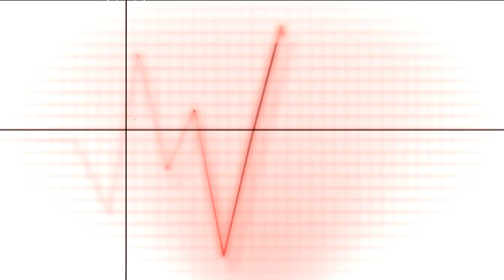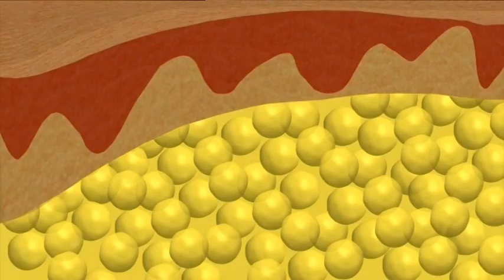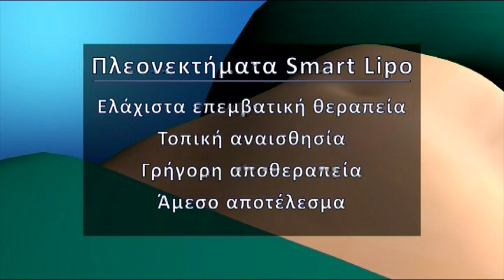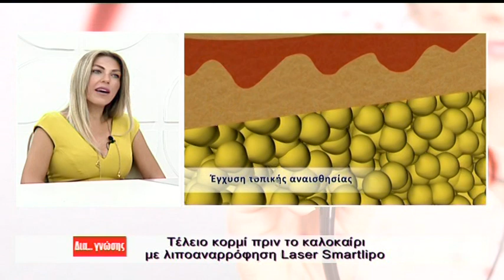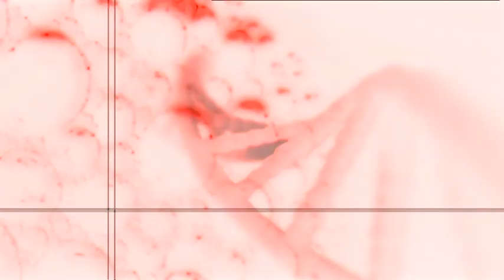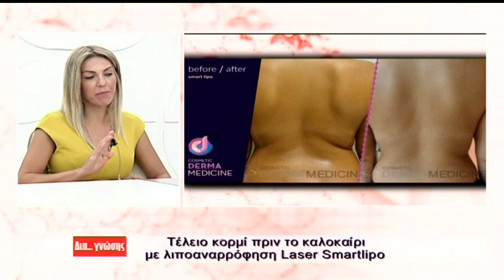Η Δρ. Μάμαλη παρουσιάζει τη Laser Υποβοηθούμενη Λιποαναρρόφηση | STAR Κ. Ελλάδος "ΔΙΑ ΓΝΩΣΗΣ"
Η πιο επιτυχημένη θεραπεία αναίμακτης Λιποαναρρόφησης, Laser Smartlipo, από τη Δρ. Κωνσταντίνα Μάμαλη στη δημοσιογράφο Σοφία Ηλιοπούλου και την εκπομπή ΔΙΑ ΓΝΩΣΗΣ, του Star Κεντρικής Ελλάδος.

Η Λιποαναρρόφηση με Laser αποτελεί την εξέλιξη της «κλασικής» επεμβατικής Λιποαναρρόφησης και εγγυάται να μας απαλλάξει οριστικά από τα «ψωμάκια» και το συσσωρευμένο λίπος της κοιλιάς, των γλουτών, των μηρών, των γαμπών και άλλων περιοχών όπου το υποδόριο στρώμα είναι αρκετά παχύ και αντιστέκεται στην ισορροπημένη διατροφή και άσκηση.

Μπορεί να εφαρμοστεί στις εξής περιοχές:
-  Κοιλιά
- Μέση
- Γλουτοί
- Μηροί
- Γόνατα
- Γάμπες
- Βραχίονες
- Διπλοσάγονο
- Στήθος (Γυναικομαστία)
- Πλάτη

Η ελάχιστα επεμβατική αυτή μέθοδος πραγματοποιείται με ασφάλεια στο χώρο του Ιατρείου, αναίμακτα, χωρίς ολική νάρκωση ή μέθη και με μηδενικό μετεγχειρητικό πόνο.

Για περισσότερες πληροφορίες μπορείτε να επικοινωνείτε με τις κλινικές μας CosmeticDermaMedicine σε Ελλάδα & Κύπρο
Αθήνα: Κ. Βεντήρη 5 - τηλ. + 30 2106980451
Κηφισιά: Κηφισίας 252Α - τηλ. + 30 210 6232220
Γλυφάδα: Δημάρχου Αγγέλου Μεταξά 39 - τηλ. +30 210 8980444
Περιστέρι: Παναγή Τσαλδάρη 16 - τηλ. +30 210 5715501
Θεσσαλονίκη: Τσιμισκή 17, - τηλ. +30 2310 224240
Πάτρα: Ρήγα Φεραίου 98-100 - τηλ.  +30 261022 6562
Ηράκλειο Κρήτης: Λασιθίου 27 & Πλατεία Κορνάρου, τηλ. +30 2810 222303
Κύπρος (Λεμεσός): Διγενή Γρίβα 2, τηλ. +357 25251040

Θες να μαθαίνεις τα τελευταία νέα της Cosmetic Derma Medicine; Ακολούθησε μας στο Facebook και στο Instagram: